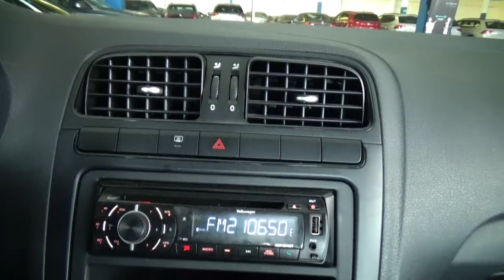Volkswagen / Vento / 2017 - 2949